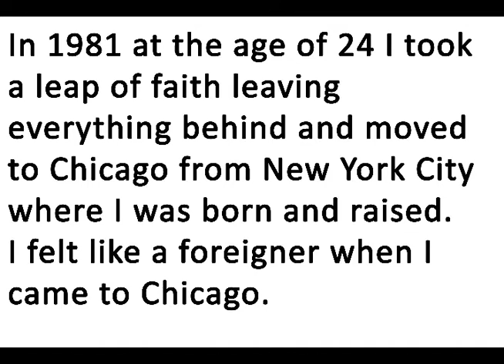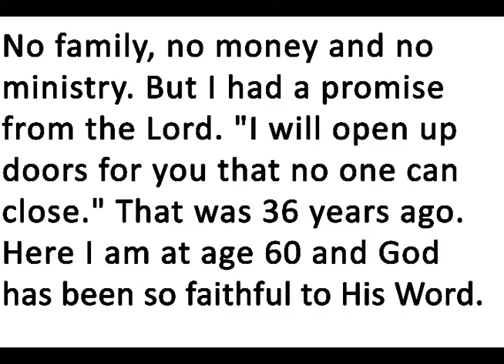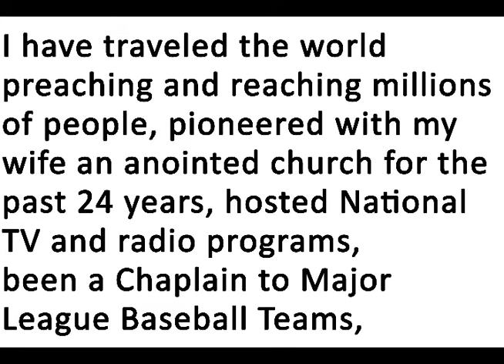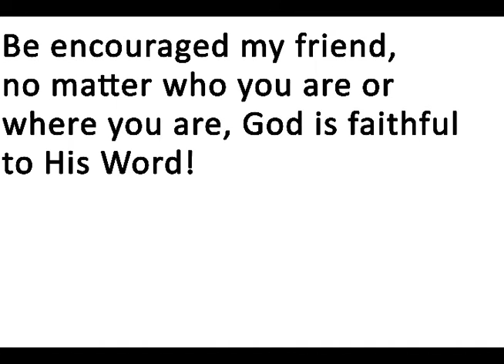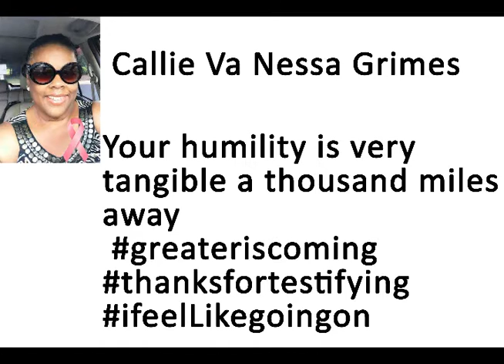"The Power And Rewards Of Consistency" - Pastor Jim DiPalma